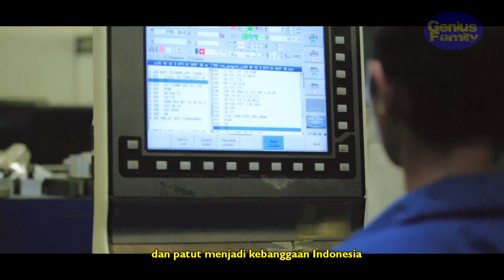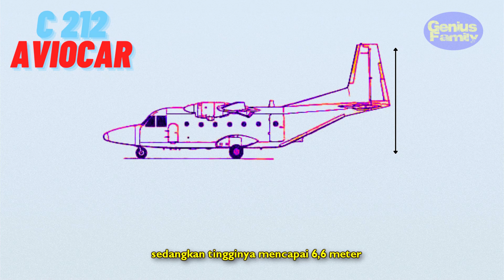C-212 Aviocar / NC-212i Salah satu pesawat cikal bakal industri penerbangan Indonesia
Pesawat yang merupakan cikal bakal kerjasama Spanyol dan Indonesia yang kelak bakal melahirkan pesawat CN 235.

pesawat yang telah di bangun pada tahun 1970 oleh CASA, merupakan pesawat bermesin turboprop menggunakan baling baling dengan kemampuan STOL atau mampu mendarat maupun lepas landas di landasan pacu yang pendek.

C-212 lahir dari kebutuhan angkatan udara spanyol yang memerlukan pesawat angkut ringan.

Sampai jumpa di video yang lain ya!